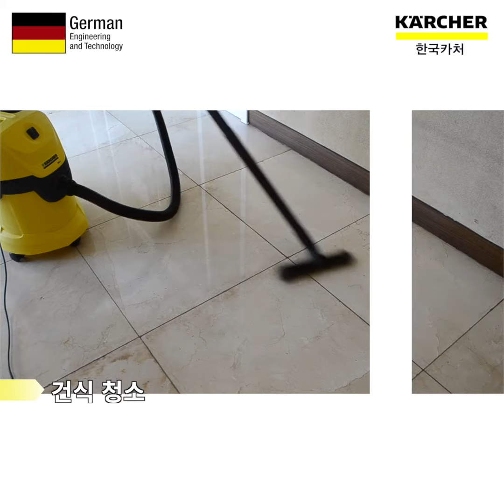카처 업소용청소기 WD 3 시리즈 조립영상 및 활용영상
카페, 레스토랑, 헬스장, 매장, 공장, 목공소 등
다양한 장소에서 사용 가능한 카처 업소용 청소기

앞으로 청소는 '카처'하세요!
독일 프리미엄 청소기 브랜드 카처
Makes a difference!